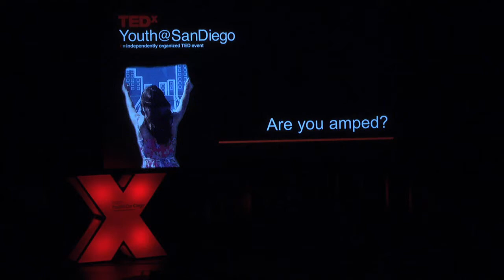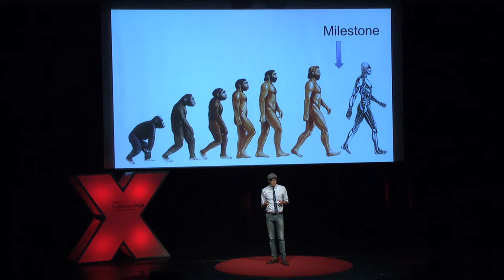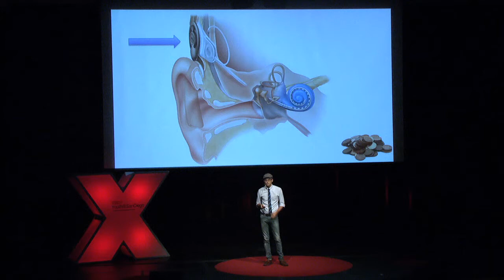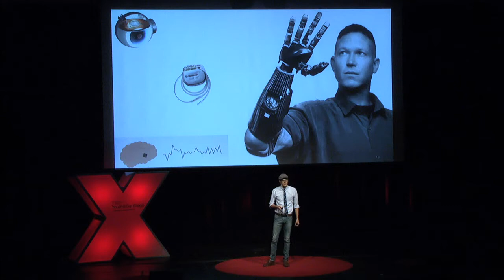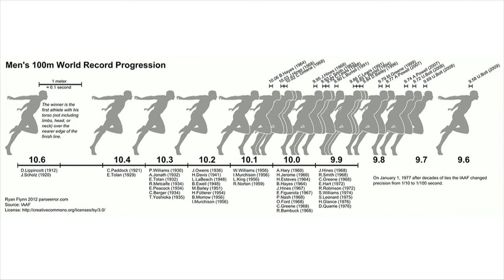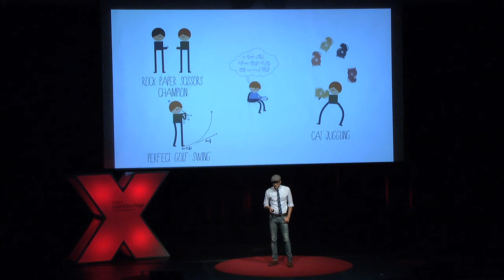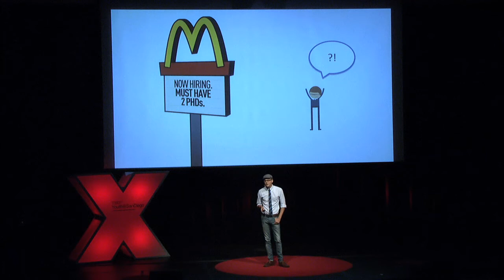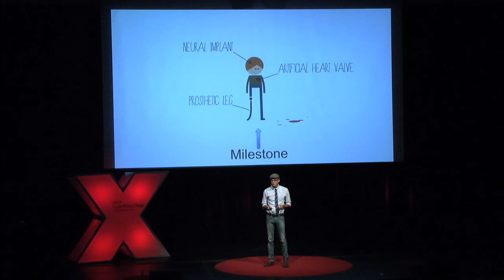When technology gets under our skin: Daniel Wilson at TEDxYouth@SanDiego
Despite a popular sci-fi storyline that pits humans against robots, Daniel Wilson asserts that the real truth is that we are becoming the robots.  A best-selling author with a doctorate in robotics, Daniel Wilson presents a playful yet thoughtful talk to high school students, presenting some intriguing new possibilities about how machines will enter the innermost reaches of our lives, who the surprising early adopters are likely to be and how neural implant technologies usher in complex questions for us as individuals and as a society.

Capturing the 15th spot on a list of the 25 most powerful authors in Hollywood, Daniel Wilson is the author of New York Times bestseller Robopocalypse and has written seven other books, including the recently released Amped. Daniel earned a doctorate in robotics from Carnegie Mellon University and a master's degree in robotics and artificial intelligence.